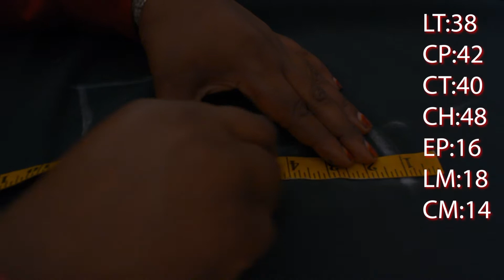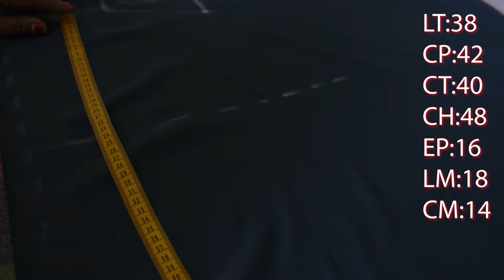UKOWAMENYA GUKATA IKOTI RYA SIMPLE MUBURYO BWOROSHYE